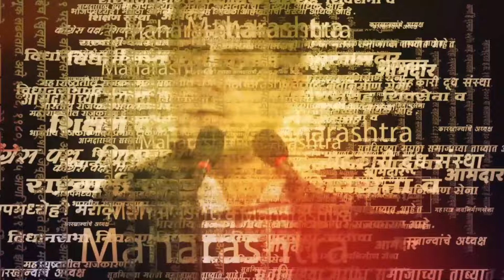Nana Patole यांचा भाजपला पाठिंबा Prakash Ambedkar असं का म्हणाले? |Maharashtra Politics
वंचितने कॉंग्रेसला नागपूर लोकसभा मतदासंघात पाठिंबा जाहीर केला. वंचितच्या या पाठिंब्यावर कांग्रेस प्रदेशाध्यक्ष नाना पटोले यांनी प्रतिक्रिया दिली. पटोलेंच्या या प्रतिक्रियेवर प्रकाश आंबेडकर यांनी नानांवर गंभीर आरोप केले. नाना पटोले यांचे भाजपशी छुपे संबंध असल्याचा आरोप प्रकाश आंबेडकर यांनी केला.